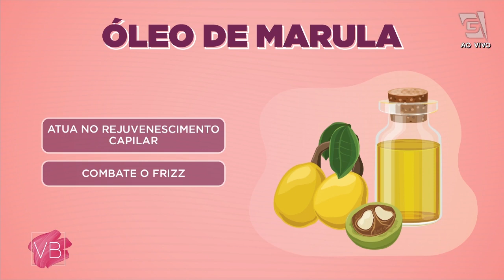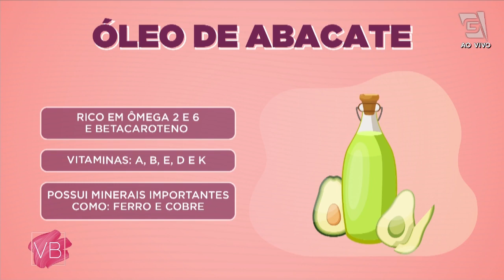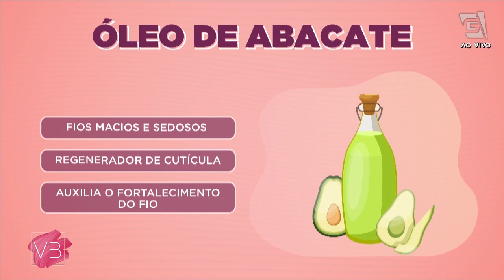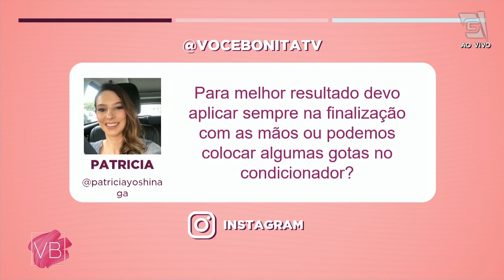Óleos capilares: saiba qual utilizar para cada situação - Você Bonita (28/09/21)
Descubra quais os melhores óleos para cada situação no seu dia a dia com o hairstylist Luigi Moretto 💇🏽‍♀️